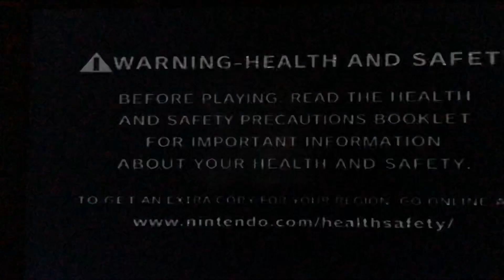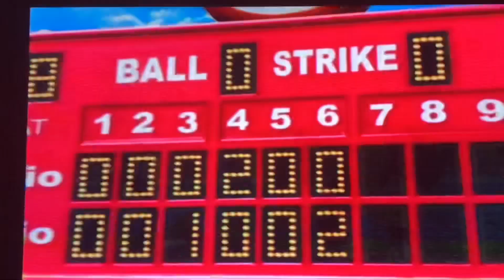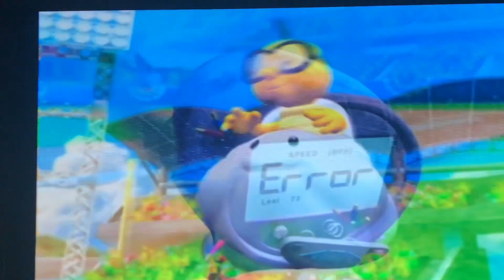Opening to Mario Superstar Baseball 2005 GameCube Game